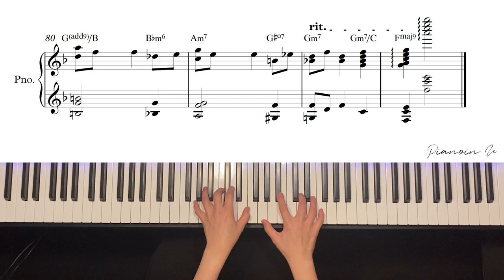Winter wonderland & Christmas time is here / Piano Cover / Sheet